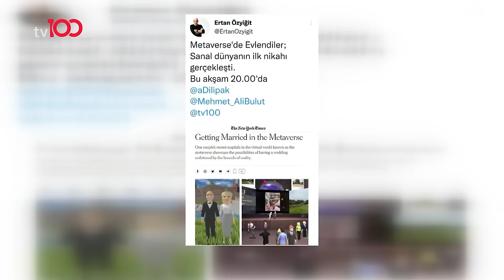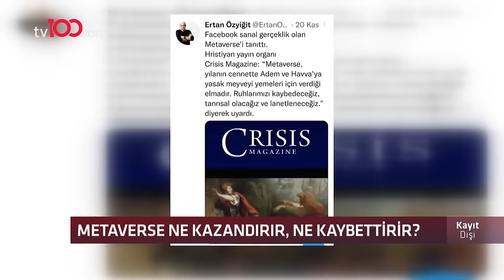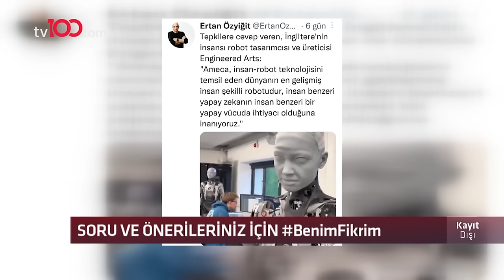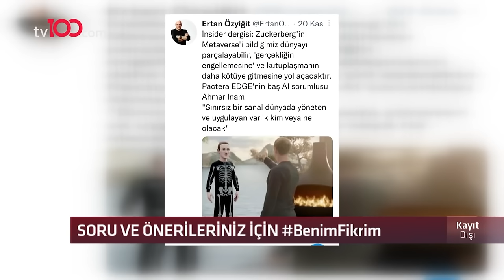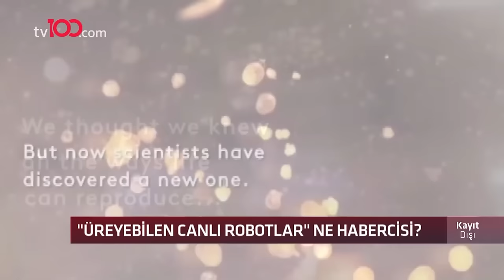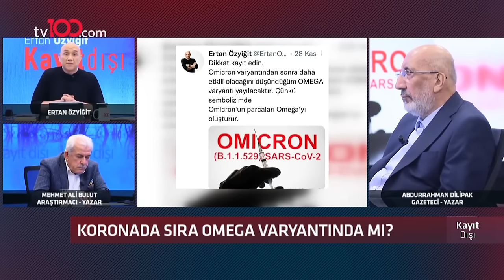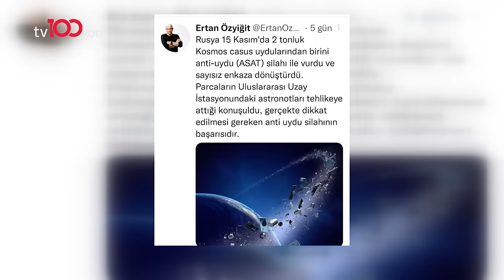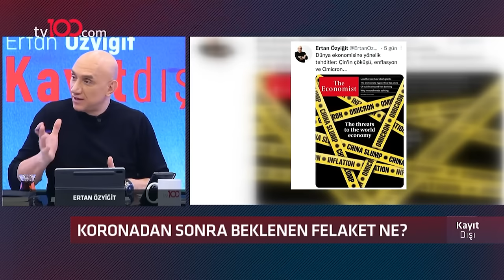Üreyebilen Robotlar Neyin Habercisi?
Mehmet Ali Bulut ve Abdurrahman Dilipak; Ertan Özyiğit ile Kayıt Dışı programına konuk oldu. Üreyebilen robotlar neyin habercisi? Robot çağı ne getirecek, insanlığın sonu mu geliyor?

Frekans: 11916
Sembol: 30000
Polarizasyon: V (Dikey)
Frekans: 12729
Sembol: 30000
Polarizasyon: V (Dikey)